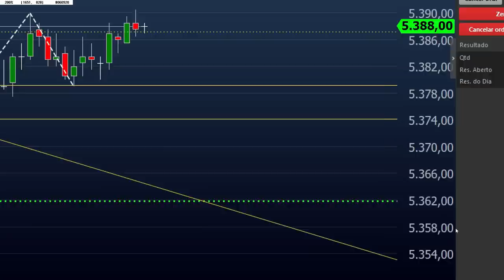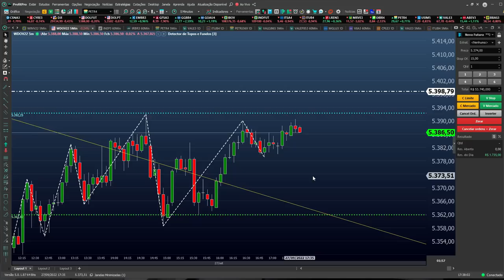DAY TRADE ( ao vivo ) NO MINI DÓLAR FIM DO PREGÂO